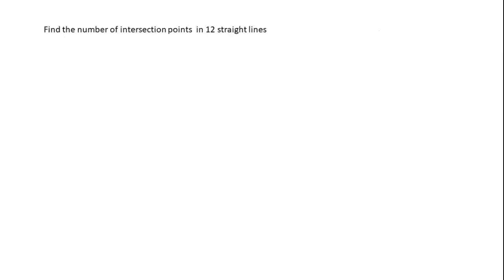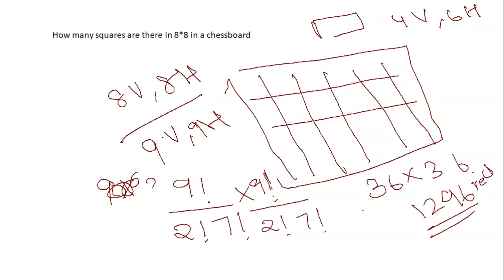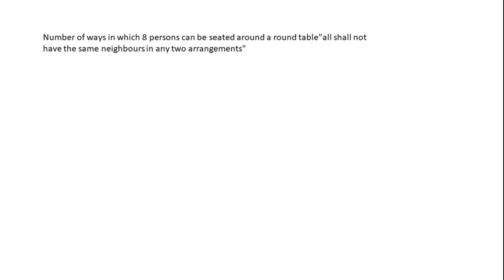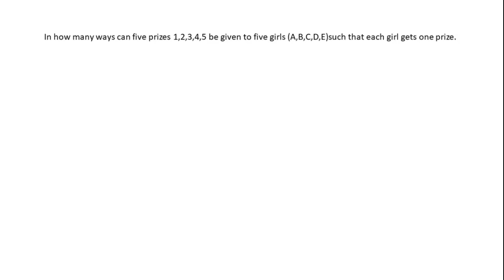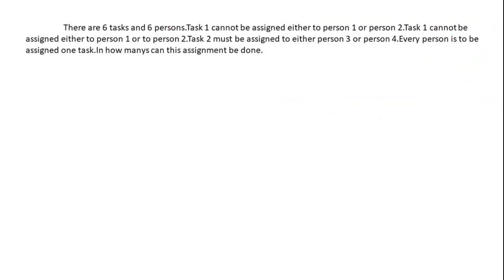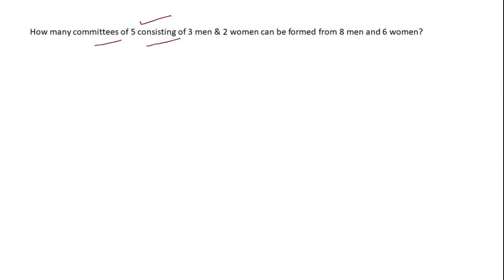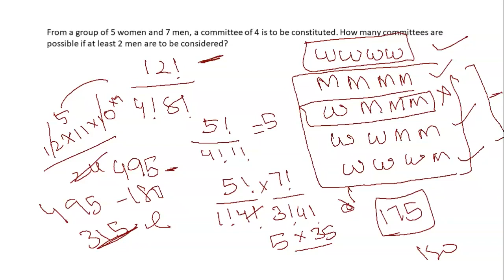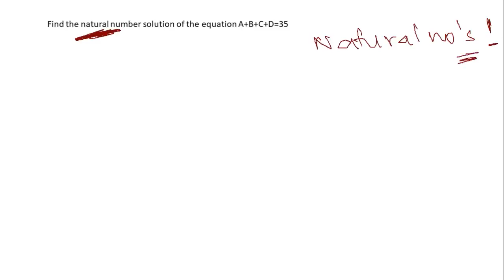UPTRAINING QUANTS 3rd SEPTEMBER SESSION 2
BY
R.VIVEK KUMAR
SREC-CDPD